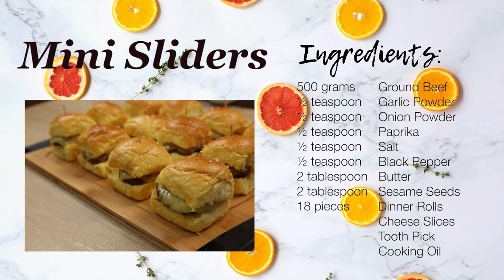Mini Cheeseburger Sliders Recipe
How To Make Mini Burger Sliders at Home. Sliders is the other Term of Small Sandwich which is usually 2 inches made with Bun or Dinner Roll. This Burger Recipe is made of Ground Beef, Garlic Powder, Onion Powder, Paprika Salt and Black Pepper Mix, Rolled and Flatten then Pan Fry with Butter and Top with Cheese. For the Bread, We have a Bread Roll Brush with Butter and dash of sesame seed on top.

Ingredients:
500 grams Ground Beef
1/2 teaspoon Garlic Powder
1/2 teaspoon Onion Powder
1/2 teaspoon Paprika
1/2 teaspoon Salt
1/2 teaspoon Black Pepper
2 Tablespoon Butter
2 Tablespoon Sesame Seeds
18 Pieces Dinner Rolls
Cheese Slices
Toothpick

Chapters:
0:00 - How To Make Mini Burger Sliders
0:17 - Ingredients
0:30 - Making Beef Patty
2:17 - Brushing and Toasting of Bread Rolls
3:02 - Slicing of Dinner Rolls
3:39 - Pan-fry Burger Patty
4:46 - Adding Slice Cheese
5:03 - Assemble